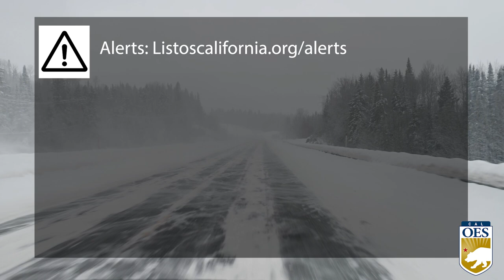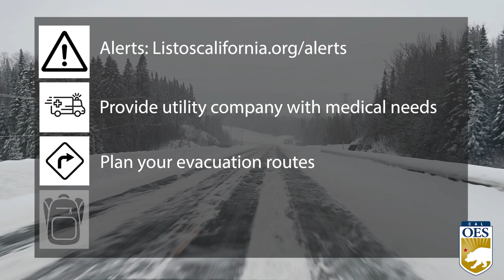This Week at Cal OES 2-12-24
THIS WEEK AT CAL OES …  WE LOOK BACK ON THE FEBRUARY STORMS THAT IMPACTED THE ENTIRE STATE.

DURING THE STORMS, CAL OES PREPOSITIONED THE LARGEST AMOUNT OF PERSONNEL AND EQUIPMENT IN HISTORY.